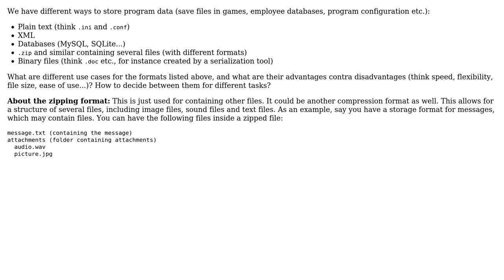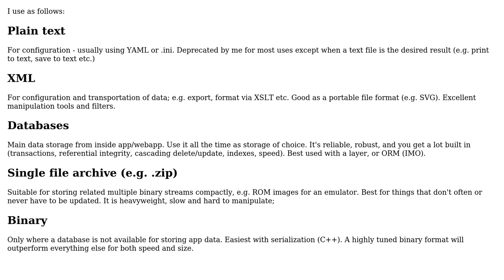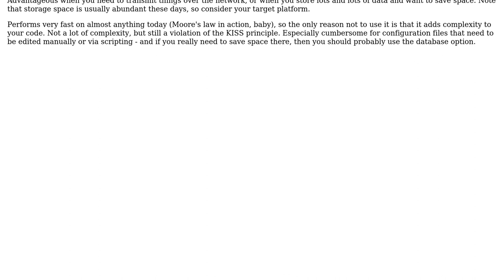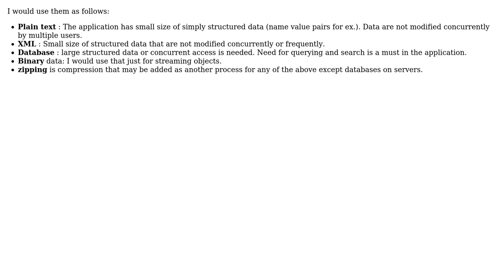How to decide between storage formats and what are example use cases for some of them?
Software Engineering: How to decide between storage formats and what are example use cases for some of them?

With thanks & praise to God, and with thanks to the many people who have made this project possible! | Content (except music & images) licensed under CC BY-SA | Music | Images & others | With thanks to user Richard Harrison user P.Brian.Mackey user M.Sameer user Ingo user Elad user Anto and the Stack Exchange Network Trademarks are property of their respective owners. You are responsible for your own actions.